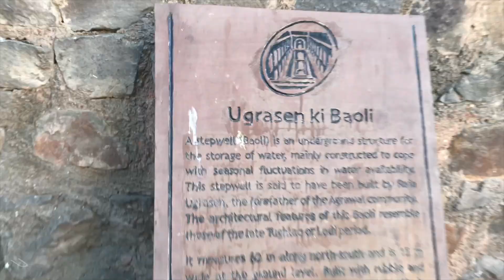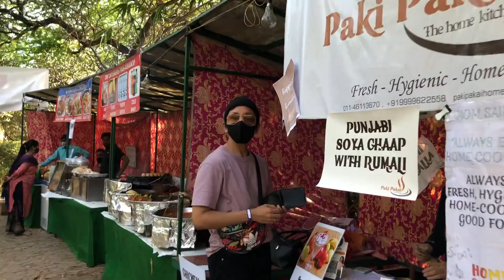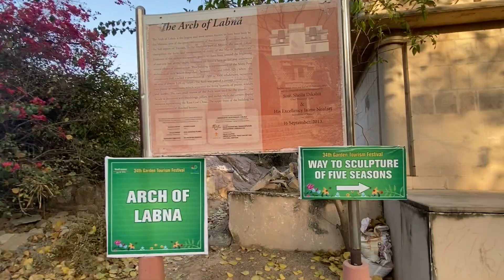Day well spent with my BABES in Delhi || Ugrasen ki Baoli || Garden of Five Senses || Ziean0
TAAJ MOHOL, Period!!!  😂
We miss yuuu Preetika 💜